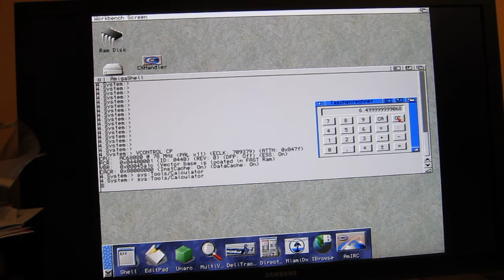Vampire V2.7 standard Workbench Calculator